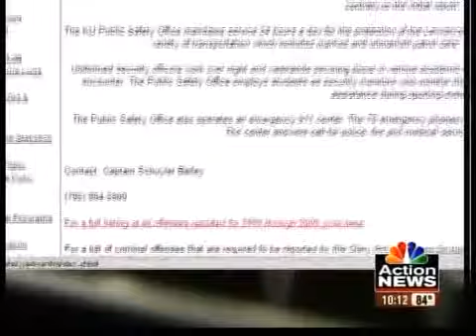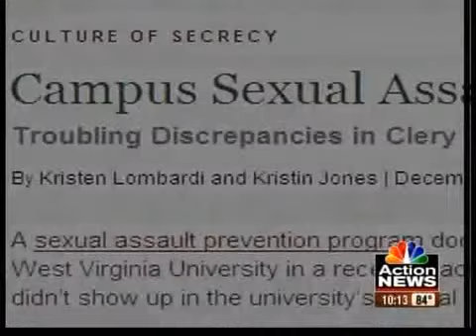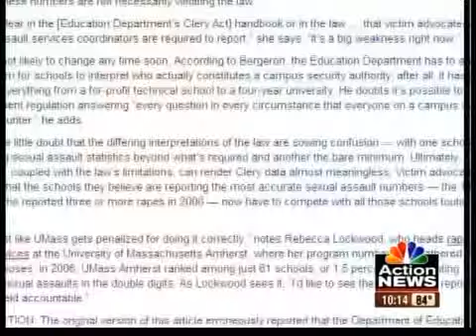Sex crime stats conflict at KU & others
Differing reporting standards on sexual assault make it difficult to compare crime rates on college campuses.